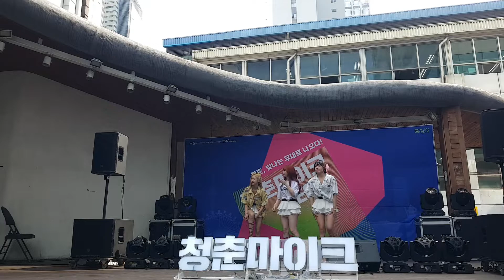2022.7.27&청춘마이크 SEOUL&문화가있는날&청춘뜨락&헤이걸스(HEYGIRLS)&by Bigstart